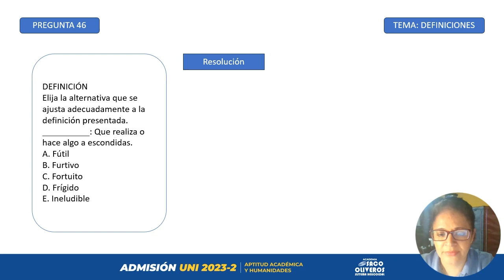Pregunta 46 - Razonamiento verbal